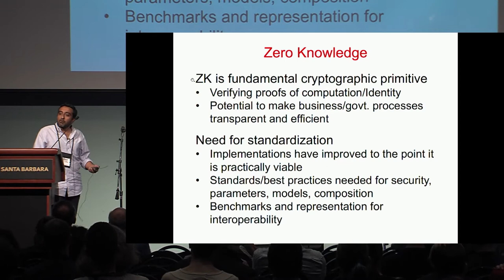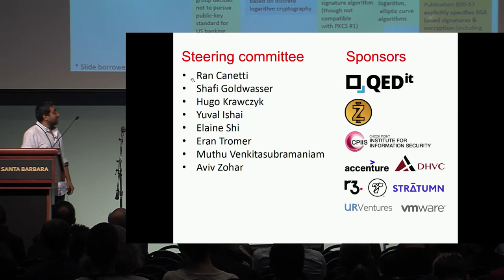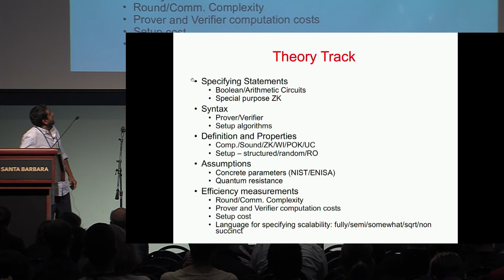Zero Knowledge Standardization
Presentation by Muthuramakrishnan Venkitasubramaniam at Crypto 2018 Rump Session